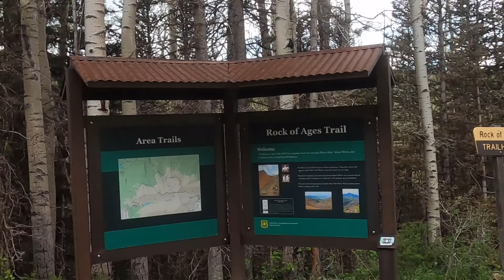Rock of Ages Hike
Total distance 4 miles with a view of Silver Pick Basin near Telluride, Colorado.
Hikers:
Lynn & Jessica Northrup
Tom & Pam Miller
Cameras:
GoPro Hero Black 8
Nikon Coolpix 7700
Video by:
Lynn Northrup